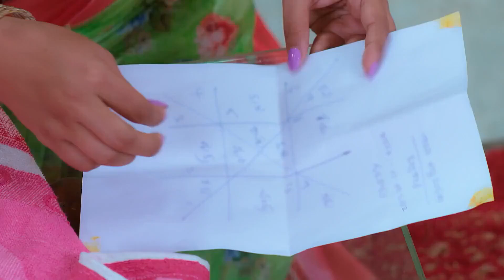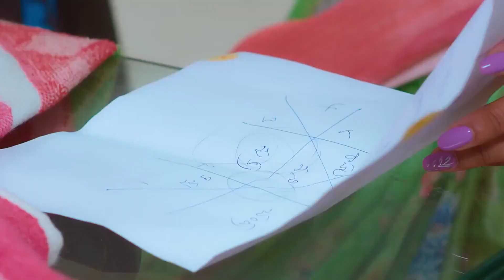Trinayani - Quick Recap - Zee Kannada